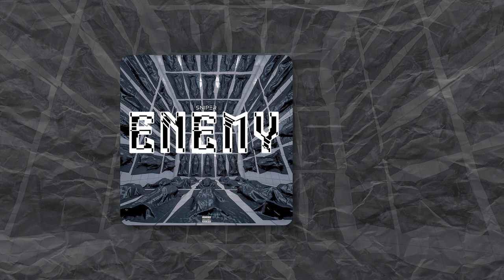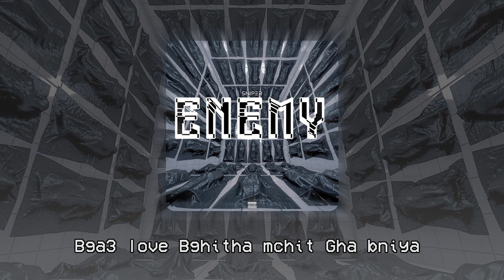W-Sniper - ENEMY (Prod by: Ali moriva)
title: Enemy